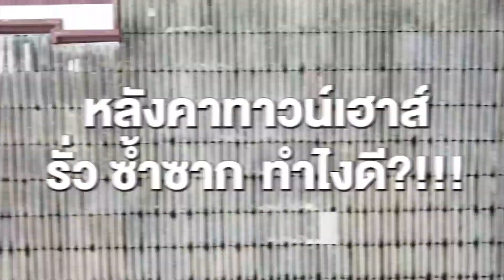รีวิว ซ่อมหลังคาทาวน์เฮาส์รั่วหนัก กับ SCG Roof Renovation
รีวิวจากผู้ใช้บริการจริง  ซ่อมหลังคาทาวน์เฮาส์รั่วหนัก และรั่วซ้ำซาก ด้วยวิธีการ Top Up Roof จาก SCG Roof Renovation

📌ดูรายละเอียดเพิ่มเติม คลิก
✅ ติดตามข้อมูลข่าวสารผ่าน LINE : @SCGBrand คลิก